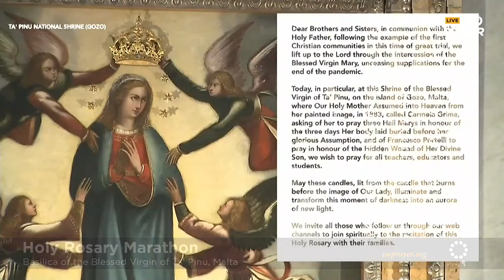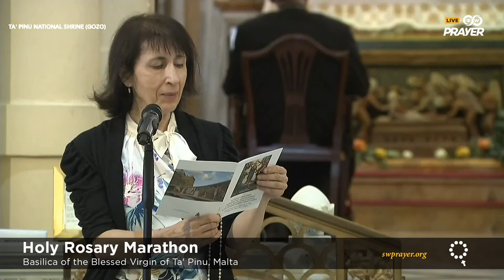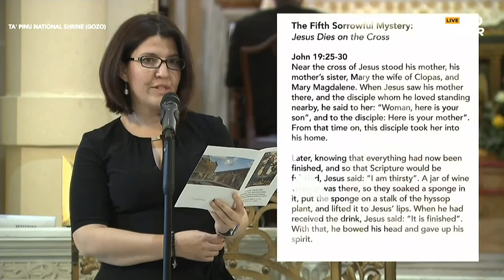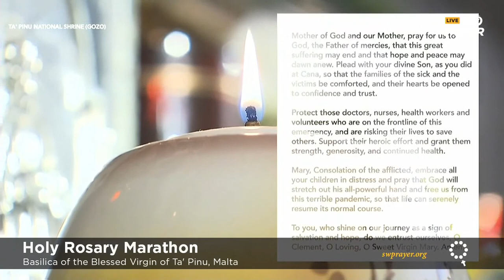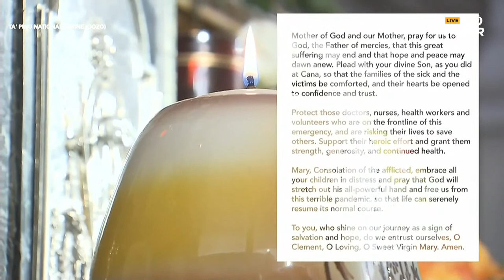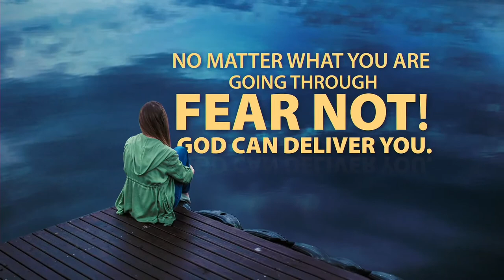Holy Rosary Marathon for an end to the Pandemic | Basilica of the Blessed Virgin of Ta' Pinu, Malta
Our education systems worked around the pandemic and continued to function despite all the challenges. Let us gather to pray the holy Rosary from Basilica of the Blessed Virgin of Ta' Pinu, Malta for all teachers, students, and educators. Join us for the live broadcast of this beautiful prayer from across the globe.

Join us for the recitation of the Holy Rosary from Shrines around the world for the whole month of May with the first Prayer of the Rosary presided over by Pope Francis from Basilica Vaticana.  Tune into swprayer.org for the LIVE broadcast from across the globe to pray for the entire world wounded by this pandemic.